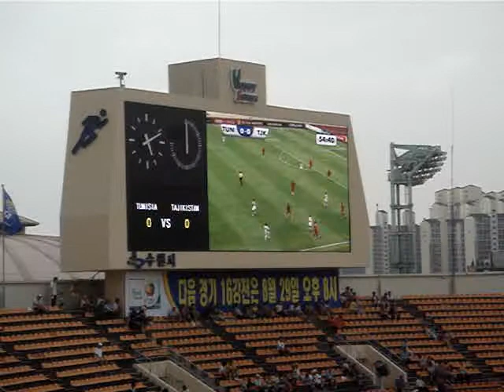Piromara207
August26th,2007.Sowon-Korea.Fifa under-17 world cup. Tunisia 1&0 Tajakistan.